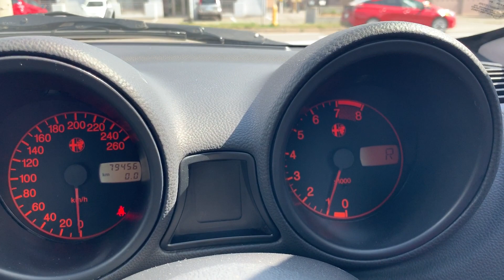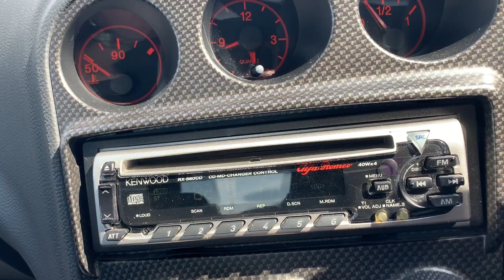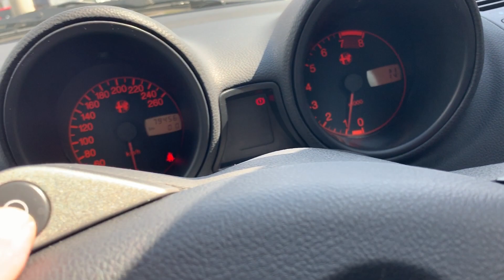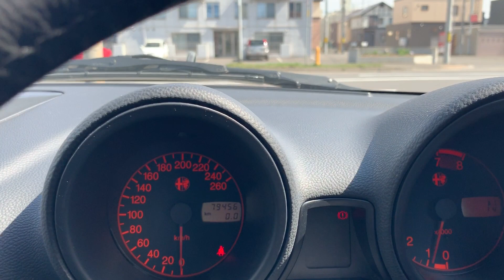20190418撮影 ALFA ROMEO 156 ヌヴォラ セレスピード 車検33年3月！！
8万キロ　平成12年初年度登録　ディーラー車。調子良好！！
30万円！！自動車税別